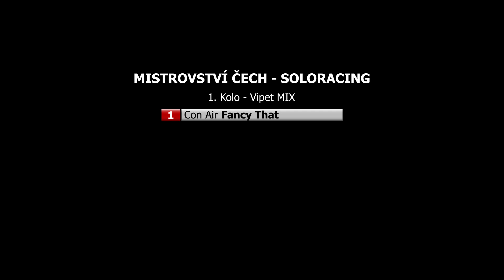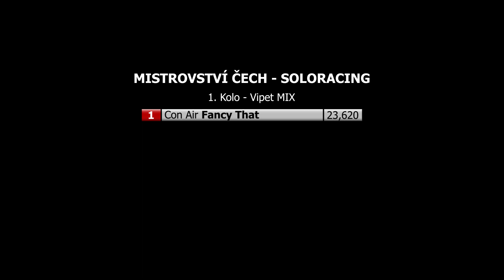Mistrovství Čech / 1. kolo soloracing